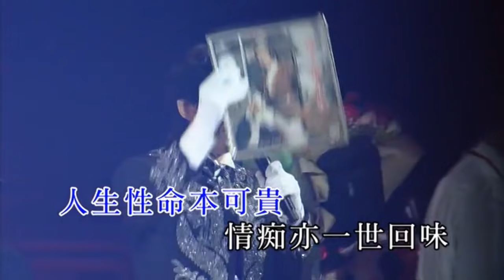KARAOKE粵語流行曲精選金曲之汪明荃 鄭少秋 新紀元2011演唱會III場(有人聲及歌詞字幕)Cantonese Pops with Lyrics-Liza Wang & Adam Cheng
1. 夜來香 - 主唱: 汪明荃 2. 萬水千山總是情 - 主唱: 汪明荃 3. 倚天屠龍記 - 主唱: 鄭少秋 4. 陸小鳳 - 主唱: 鄭少秋 5. 峰火飛花 - 主唱: 鄭少秋 6. 黃帝子孫 - 主唱: 鄭少秋 7. 楚留香 - 主唱: 鄭少秋 8. 愛在心內暖 - 合唱: 鄭少秋,汪明荃 9. 太鼓 (Matsuri) - 演出: 喜多郎